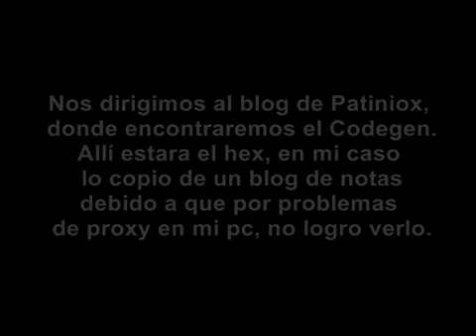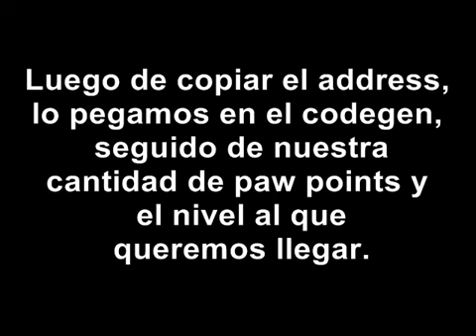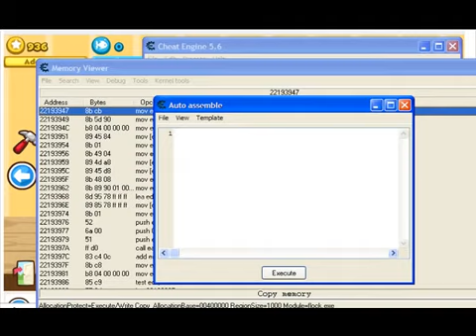New Pet Society Paw Maker by Patiniox ® 25/09/10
video by Chodis.